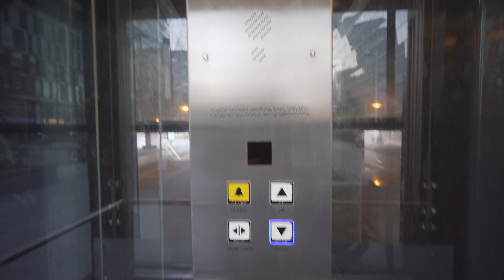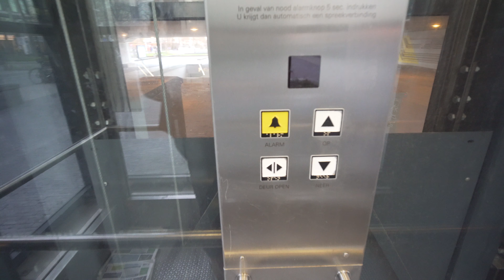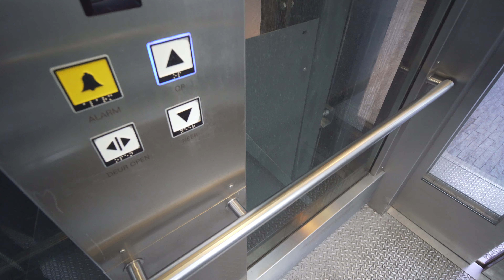Netherlands, Amsterdam Zuid, LTF elevator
March 2019